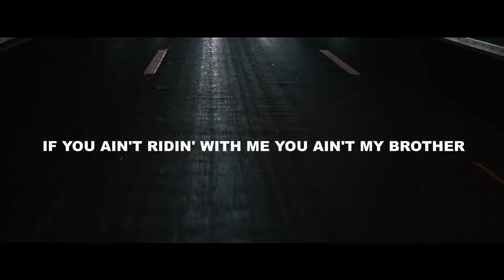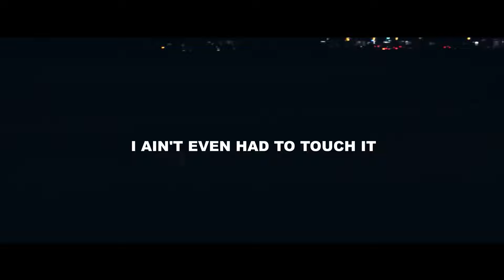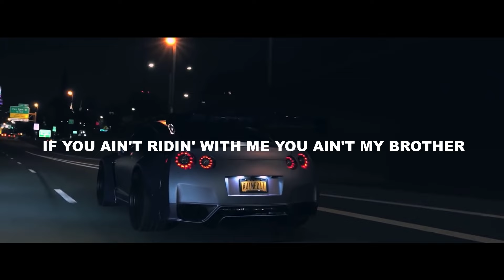FAST X | Let's Ride (Official Music Video) | YG, Ty Dolla $ign, Lambo4oe | Tokyo Drift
This film tells about Dom Toretto and his family are targeted by the vengeful son of drug kingpin Hernan Reyes. Watch the film in your country's cinemas and listen to this soundtrack which is really cool.

PRODUCED :
The films are distributed : Universal Pictures

ORIGINAL MOTION PICTURE SOUNDTRACK :
Title Song : Let's Ride
Singger : YG, Ty Dolla $ign, Lambo4oe